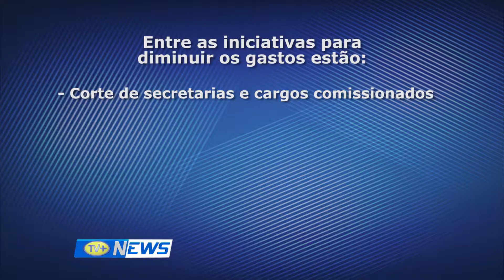TV+ NEWS Matéria PREFEITURA DE SANTO ANDRÉ REDUZ DÍVIDA DO MUNICÍPIO